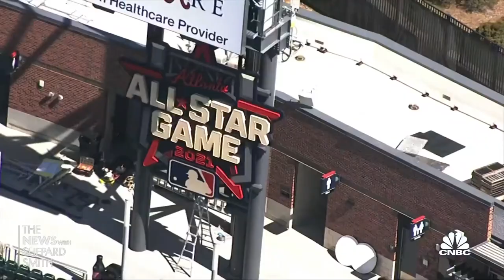Georgians say MLB's all-star move will hurt local businesses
Local Atlanta officials say the MLB's decision to relocate its All-Star Game will have a financial impact on local businesses and residents. Seema Mody joins 'The News with Shepard Smith' to discuss.

Georgia Gov. Brian Kemp praised the Augusta National Golf Club for not caving to the political pressures that have befallen the state recently.

“I personally applaud the Masters for not getting involved in politics,” Kemp told CNBC’s Seema Mody in an interview that aired Friday, noting there are “growing calls by activists that are trying to pressure people” in sports.

Kemp’s comments came as Augusta National hosted this year’s Masters golf tournament, which started on Thursday. The event took place after the Republican governor signed last month an election bill that critics say disproportionately disenfranchises voters of color.

Major League Baseball announced on April 2 it pulled its 2021 All-Star Game from Atlanta in protest of the bill’s signing. Kemp blasted the league’s decision on “The News with Shepard Smith.”

“I don’t appreciate the position they’ve taken,” Kemp said. “They could simply stand up and have some backbone until the activists that are putting money in their pockets, while hard work and Georgians are getting hurt by the decision of Major League Baseball.”

MLB did not immediately respond to CNBC’s request for comment.

Augusta National Golf Club Chairman Fred Ridley said Wednesday that the right to vote is fundamental to a democratic society. However, Ridley refrained from saying whether he supports or opposes Georgia’s new law.

Decisions by major sports entities like those from MLB and Augusta National also have massive economic implications.

“Anytime thousands and hundreds of thousands of people swarm into the city, that certainly trickles itself down into our tiny little neighborhood, and then we see the economic benefits of that,” Alphonzo Cross, owner of Parlor Cocktail Den in Atlanta, told CNBC. He also said he’s trying to figure out how to make up for the lost business from the All-Star Game.

Some economists estimate the city’s losses from losing the All-Star Game could reach around $10 million.

In Augusta — 150 miles east of Atlanta — businesses have a much more positive outlook. Augusta officials expect the golf tournament to bring in at least $50 million. Heather Chancey, owner of the Mexican grill Cantina Locale, told CNBC that her business has seen an increase this week “probably to the tune of 60 to 75%.”